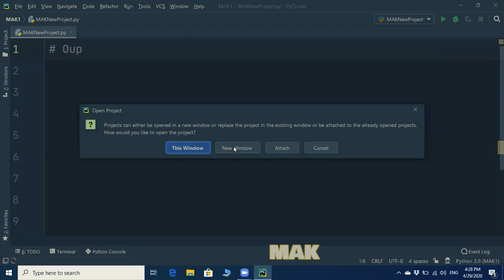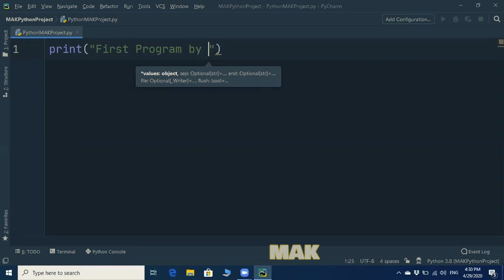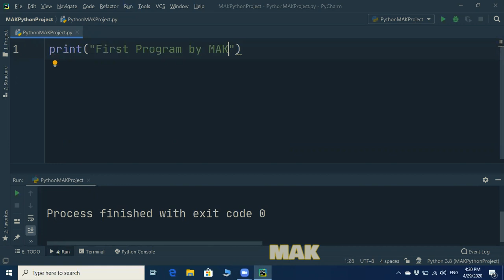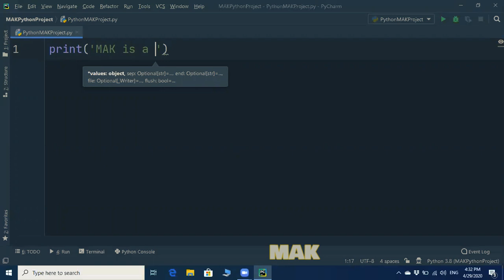First Code in Python | Code With MAK | First Project | Pycharm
Python tutorial for beginners - Learn Python Core Concepts to web development and even in Artificial Intelligence with MAK